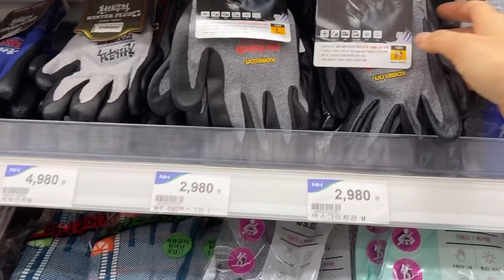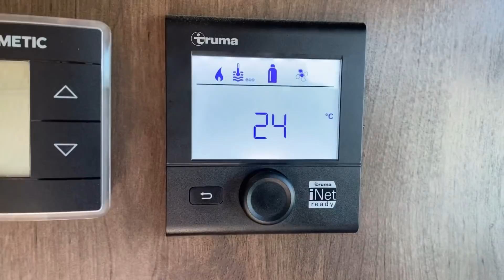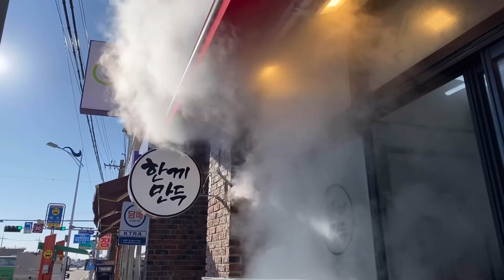고성노지캠핑/한파주의보캠핑/강원도노지캠핑/캠핑하는고양이/강원도고성캠핑/캠핑카/모터홈/코치맨오라이언/엘리캠핑/동계캠핑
안녕하세요. 엘리입니다.얼른 올려달라구~  말씀해주셔서 부랴부랴 업로드 해봅니다.😆(흐흐~)
한파주의보!!강풍주의보!! 하필..오지게 추운날 강원도고성..ㅎㅎㅎㅎㅎㅎㅎ
다 얼었다요~~~🤗
가스충전소에서 뒤쿵..아이고..속상 그자체..
직접 잡은 생선으로 매운탕 끓여먹으니 그맛은 정말..